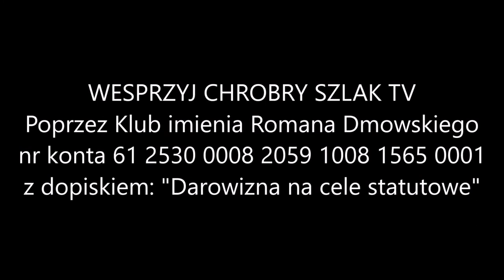Z kalendarza liturgicznego: I Niedziela Wielkiego Postu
W pierwszą niedzielę Wielkiego Postu Kościół podaje nam program pracy nad odnowieniem życia chrześcijańskiego. W Wielkim Poście mamy wszcząć walkę ze skutkami grzechu pierworodnego w naszej duszy. W ewangelii staje przed nami Chrystus — nowy Adam pokonujący szatana. Zwycięstwo Chrystusa nad potrójną pokusą jest zapowiedzią ostatecznego triumfu nad «księciem tego świata», który Zbawiciel odniesie na krzyżu. Walka i zwycięstwo Głowy Mistycznego Ciała przedłuża się w nas. Chrystus bowiem wysłużył nam łaskę do przezwyciężania naszej pychy, zmysłowości i chciwości. Tkwiącym w nas skłonnościom do grzechu mamy przeciwstawić modlitwę, post i jałmużnę. W lekcji św. Paweł upomina, abyśmy nie zmarnowali łaski, którą Pan Bóg daje szczególnie hojnie w tym świętym czasie. Naszą ufność w łaskę Bożą wyrażamy słowami psalmu 90, który znany jest jako pieśń Kto się w opiekę.

Lekcja z Listu świętego Pawła Apostoła do Koryntian.
Bracia: Napominamy was, abyście nadaremno łaski Bożej nie otrzymywali. Albowiem mówi On: «W czasie sprzyjającym wysłuchałem cię. A w dzień zbawienia wspomogłem cię». Oto teraz czas pożądany, oto teraz dzień zbawienia. Nie dajemy w niczym nikomu zgorszenia, aby nie ganiono posługi naszej.

Słowa Ewangelii świętej według Mateusza.
Onego czasu: Jezus zawiedziony był na pustynię od Ducha, aby był kuszony przez szatana. A gdy pościł czterdzieści dni i czterdzieści nocy, potem łaknął. I przystąpiwszy kusiciel rzekł Mu: «Jeśli jesteś Synem Bożym, rzecz, aby te kamienie chlebem się stały». On zaś odpowiadając rzekł: «Napisane jest: Nie samym chlebem żyje człowiek, ale wszelkim słowem, które pochodzi z ust Bożych».
Wtedy wziął Go diabeł do miasta świętego i postawił na szczycie świątyni i powiedział Mu: «Jeśli jesteś Synem Bożym, rzuć się na dół; albowiem napisane jest, iż Aniołom swoim rozkaże o tobie, a oni na rękach cię poniosą, abyś snadź nie zranił o kamień nogi swojej». A Jezus odrzekł: «Powiedziane jest również: Nie będziesz kusił Pana Boga twego».
Znowu wziął Go diabeł na górę wysoką bardzo i ukazał Mu wszystkie królestwa świata i wspaniałość ich, i rzekł Mu: «To wszystko oddam tobie, jeśli upadłszy złożysz mi pokłon». Tedy mu rzekł Jezus: «Idź precz, szatanie, albowiem napisane jest: Panu Bogu twojemu kłaniać się będziesz i jemu samemu służyć będziesz».
Wówczas opuścił Go diabeł, a oto Aniołowie przystąpili i służyli Jemu.